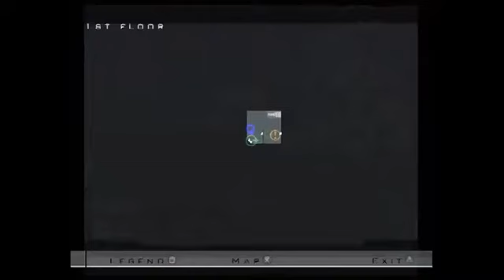Hitman With Tom (PS2) Part 8 - 1 / 8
Recorded live on August 18 at 9:25pm. -- Recorded live on Justin.tv